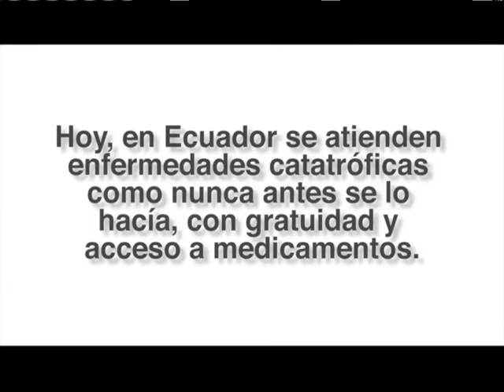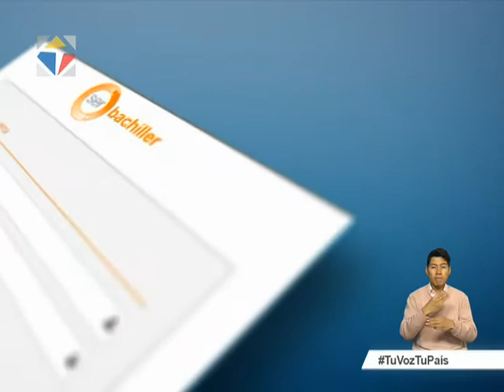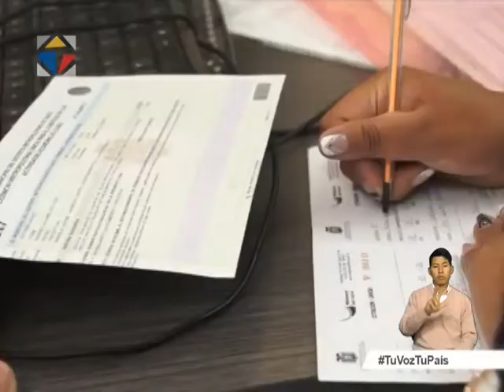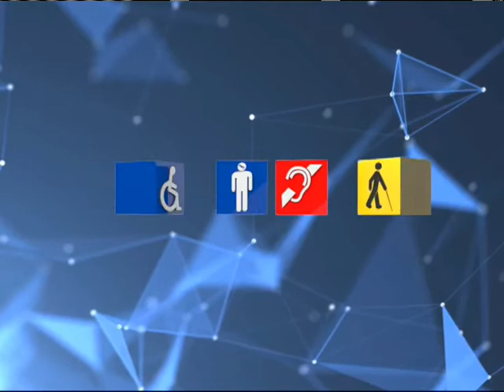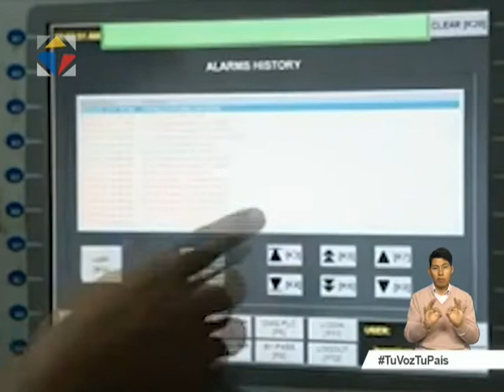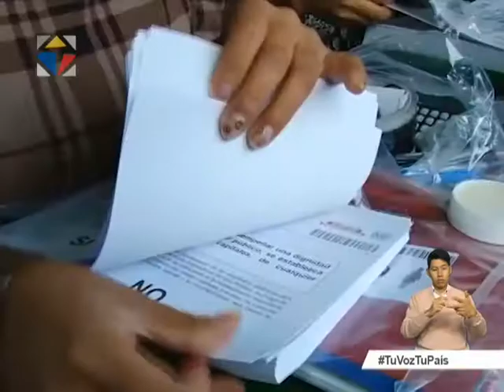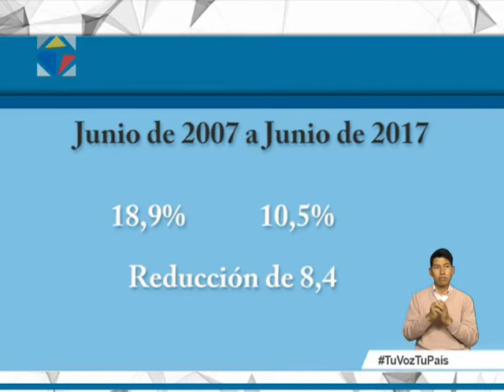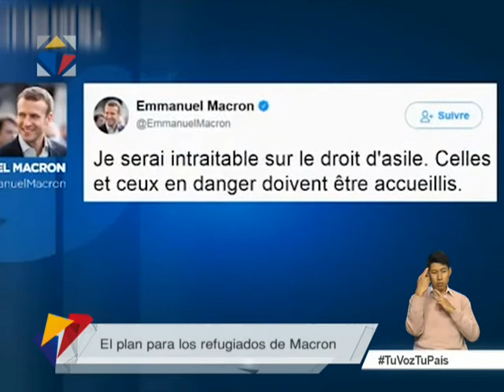Noticiero Ciudadano primera emisión 28/07/2017